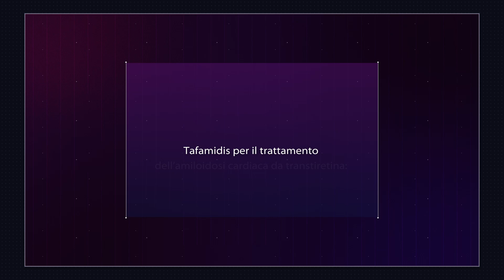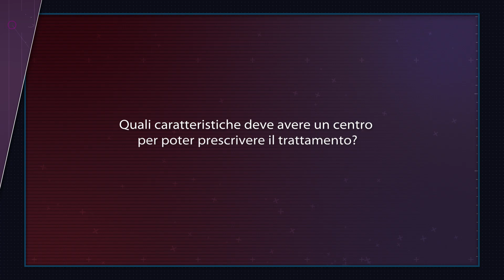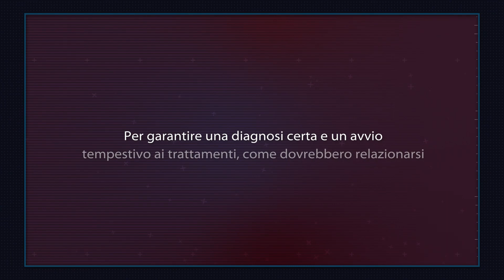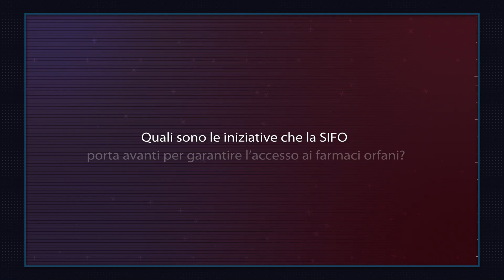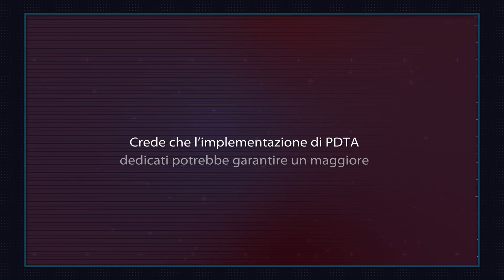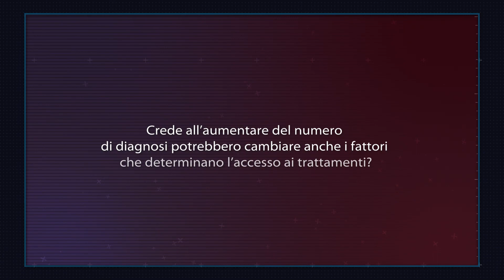Accesso ai nuovi trattamenti per l'amiloidosi cardiaca da transtiretina: problemi e soluzioni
L'arrivo di un trattamento efficace per l'amiloidosi cardiaca da transtiretina - tafamidis - ha rivoluzionato la gestione clinica di questi pazienti, permettendo di intervenire su aspettativa e qualità di vita. Le modalità proposte per la prescrizione, unite alla difficoltà nel riconoscere e a diagnosticare la patologia, comportano però alcune barriere nell'accesso a questo farmaco innovativo. Ne abbiamo parlato con Barbara Meini, Direttore dell'UOC di Farmaceutica Territoriale di Grosseto, e Tiziana Corsetti, Coordinatore dell'Area scientifica malattie rare della Società Italiana di Farmacia Ospedaliera e dei Servizi Farmaceutici (SIFO).